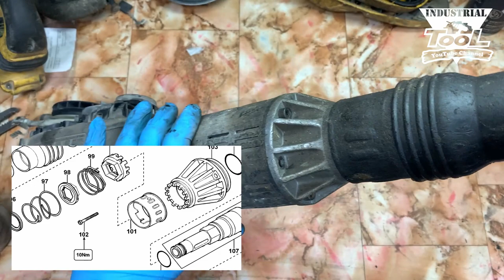Разбираю Бетонолом Dewalt D25901